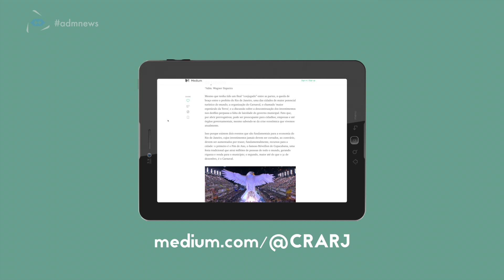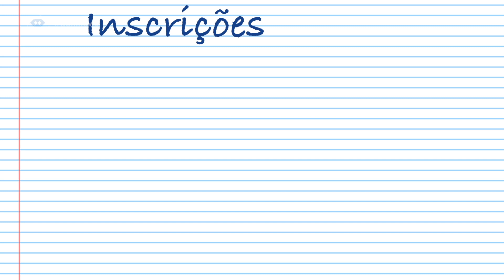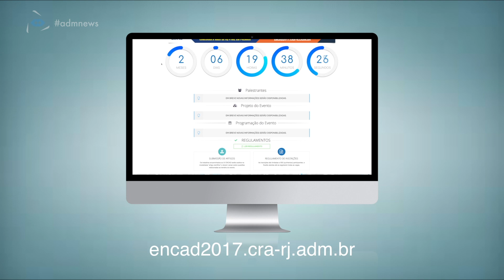Adm News - Edição Nº 52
As notícias desta edição do Adm News são a realização do curso de Mediação e Arbitragem no CRA-RJ, artigo do Adm. Wagner Siqueira, presidente do CFA, sobre os investimentos no carnaval carioca, descontos em hospedagem para participantes do XI Encad e inscrições para 4ª Mostra Científica de Administração do CRA-RJ. Confira!